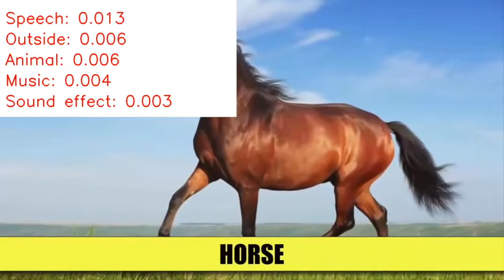Sound Event Detection on AudioSet demo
This is the demo of a sound event detection system to automatically detect sound events in an audio recording.

Paper: Kong, Q., Cao, Y., Iqbal, T., Wang, Y., Wang, W. and Plumbley, M.D., 2019. PANNs: Large-Scale Pretrained Audio Neural Networks for Audio Pattern Recognition. arXiv preprint arXiv:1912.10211. Code